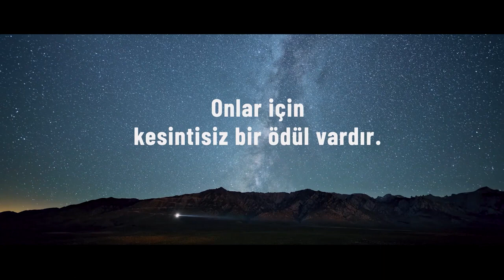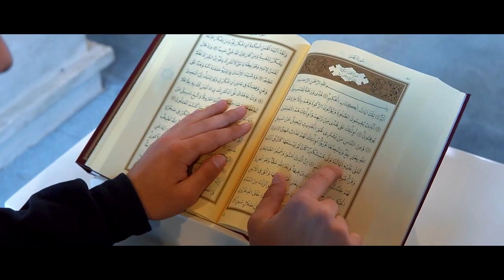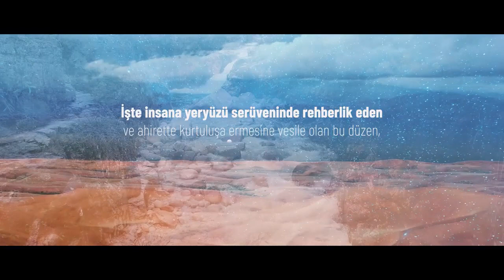İslam Nedir? - 1